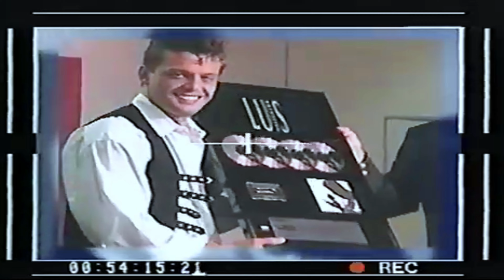Luis Miguel Oro De Ley (Romance) (1992) 4K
DVD recopilatorio de los conciertos dados en la primera gira de Romances en el año 1992 en Las Vegas, Sevilla, Perú y Argentina .
Álbum 20 años (1990) (5 millones).
Canción Oro de ley (Juan Carlos Calderón/Luis Gómez Escolar)